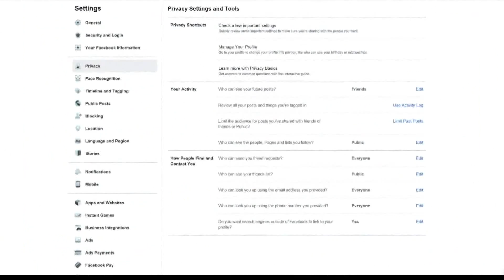Can you see what candidates your friends like on Facebook?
Can you see what candidates your friends like on Facebook? Our VERIFY team checks it out.

The General Election is right around the corner and the WZDX Voter Access Team wants to make sure you’re prepared to head to the polls. For Alabama specific information regarding
absentee ballots, voter ID requirements and more, check out the WZDX Voter Guide

Text VOTE to (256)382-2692 for the latest local election information.

Keep track of key races like between Joe Biden and President Donald Trump or between Tommy Tuberville and Sen.